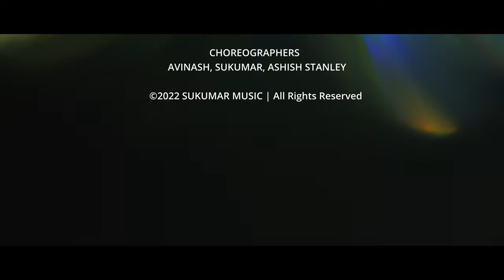MAHIMONNATHUDU | TELUGU CHRISTIAN SONG-2022 | OFFICIAL VIDEO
PSALM 103:4,5
PRAISE THE LORD, O MY SOUL ; WHO REDEEMS YOUR LIFE FROM THE PIT AND CROWNS YOU WITH LOVE AND COMPASSION,WHO SATISFIES YOUR DESIRES WITH GOOD THINGS SO THAT YOUR YOUTH IS RENEWED LIKE THE EAGLE'S.
ALL GLORY TO JESUS CHRIST
In association with “SHALOM PRODUCTIONS”
“SUKUMAR MUSIC” Presents  “MAHIMONNATHUDU”
LYRICS , TUNE , SUNG & CHOREOGRAPHED by : SUKUMAR
MUSIC PRODUCTION  : SHALOM RAJ
MASTERED BY : REXSON VEJENDLA
MELODYNE & ADDITIONAL MIX : ASHISH STANLEY
WOODWINDS : MOSES SAISETTY
GUITARS & BASS: EMMANUEL RAJ
DOP : RATHAN JONES
EDIT & COLOR : SHALOM RAJ
GRAPHIC DESIGNER : JACIN JOHN WESLEY
CHOREOGRAPHERS : SUKUMAR , AVINASH , ASHISH STANLEY
SPECIAL THANKS :
S.S.RAO & SUNITHA
SHRINE
ABHISHEK JOEL